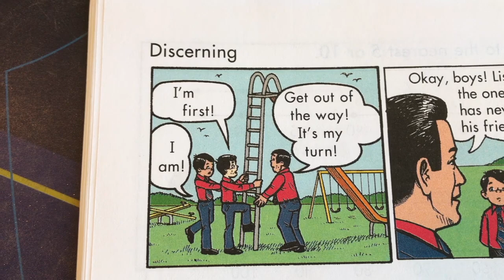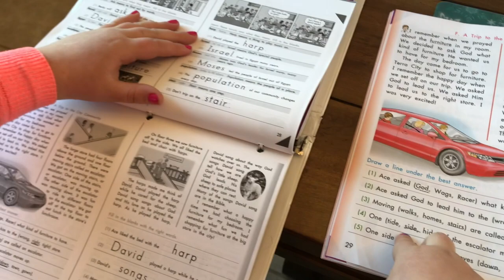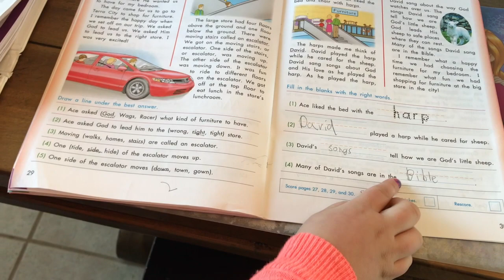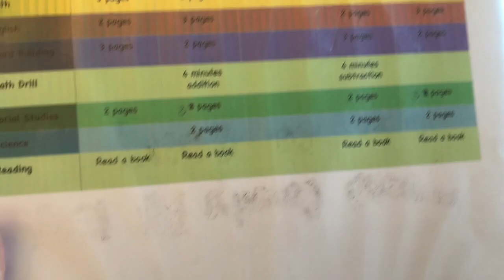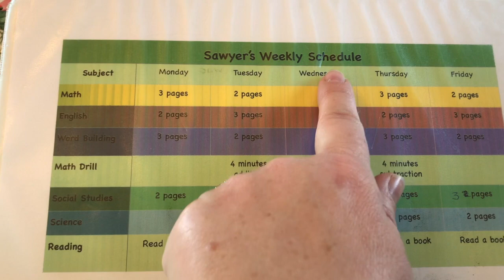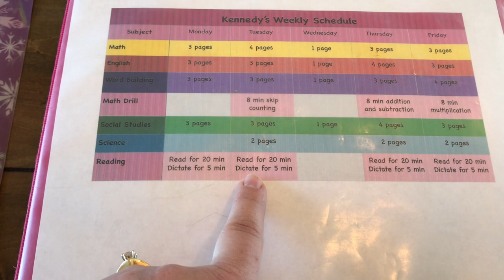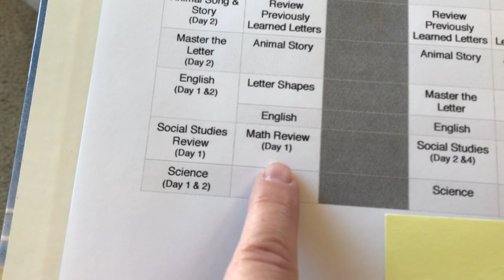A.C.E. Curriculum review {One Year Later}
Here are the 6 things I love about ACE curriculum, and clips of how we make it work best. We have a 4th grader, 2nd grader, two kindergarteners, and a preschooler. I hope this encourages you if you've been considering switching to ACE. We love it!! Thanks for coming over to our channel today! :)